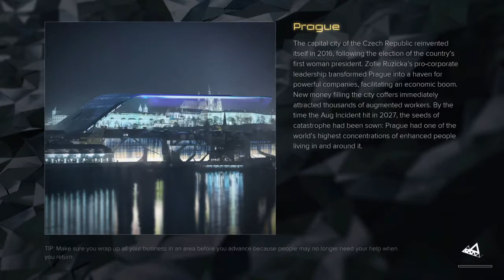Deus Ex Mankind Divided™ Part 4